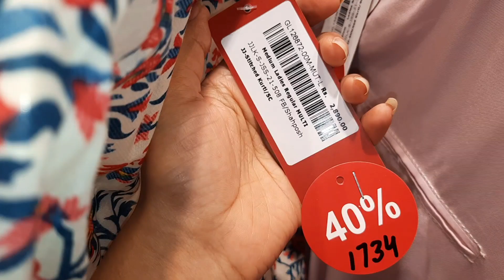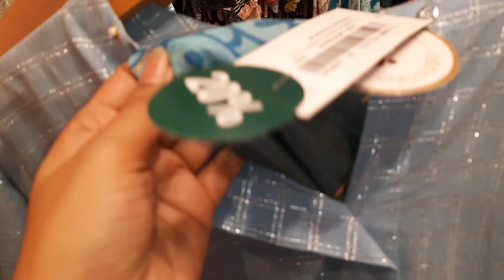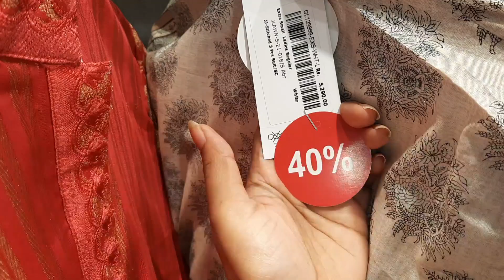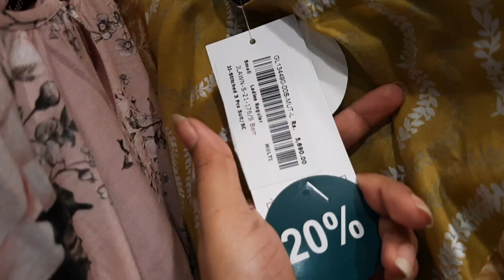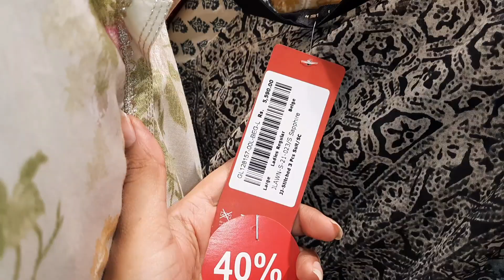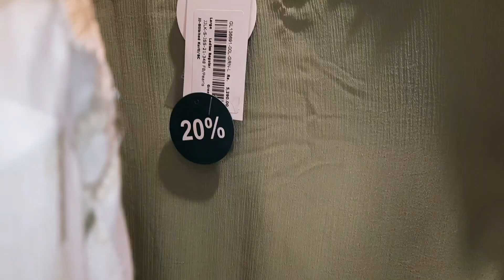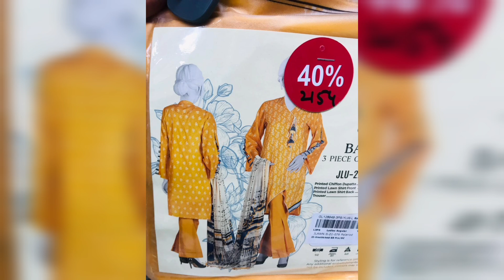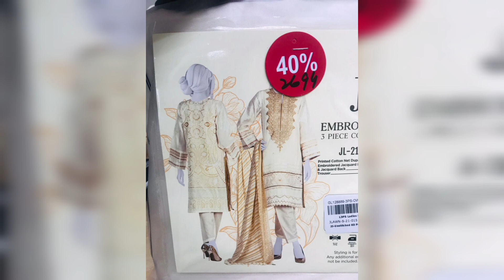J dot Grand Festive Sale 2021 flat 40 % off